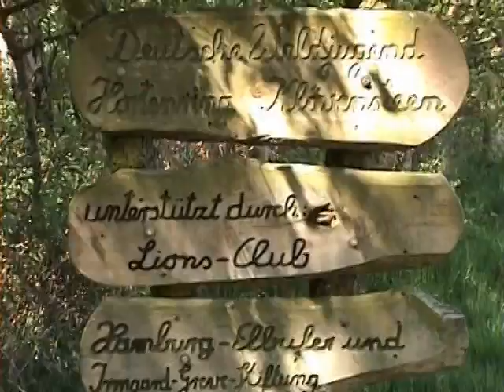Rissen Grüngürtel West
Ein breiter Grüngürtel umschließt den hamburger Elbvorort Rissen. Der zweite und westliche Teil beginnt im Bereich Tinsdal an Landesgrenze nach Schleswig-Holstein und der Stadt Wedel und geht weiter über das Autal bis in den Klövensteen und die Feldmark die an Sülldorf anschließt.